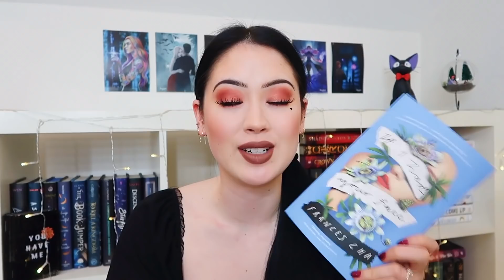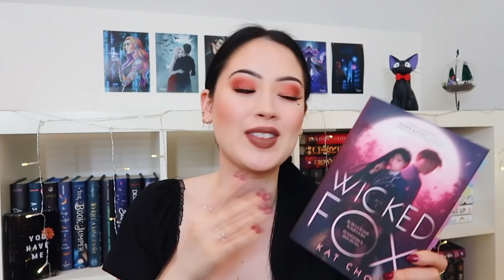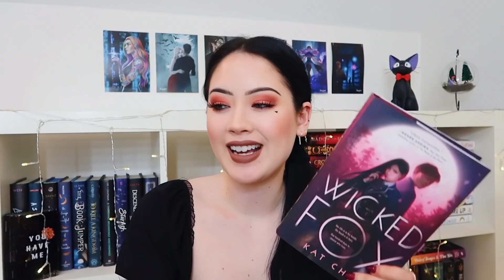koreadathon announcement & TBR! A KOREAN-THEMED READATHON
🖤OPEN ME🖤

☾ KOREADATHON ☾
The koreadathon is a korean-themed readathon running from 6-12 July 2020, hosted by Monica Kim and myself. If you’re participating make sure to use the hashtag koreadathon on social media!
‣ Follow Monica: @cozymonica

‣ Reading Challenges:
- Read the group book - The Silence of Bones
- Read a book translated from Korean
- Read a book with a person on the cover
- Read a book featuring a diaspora Korean character
- Read a book with Korean mythology
‣ Life Challenges:
- Make a Korean recipe
- Watch a Korean drama or film

‣ Thank you to my Kiki patrons: Abey Couzins, Adrian Wilfong, Alexandra Florence, Amy Fitz, Anisya Baez, Anna Davis, Ashley, Ashley Frost, Astrid Reinl, Ayor Makur, Bae J, Belle McGee, Bethany mason, bookie.jess, bookswithshae, Brea, Brittany H-C, Bruna, Bryony, C Spoors, Cait, Cassidy Gomez, Charnida Long, Christina Martinez, Cira, Courtney_reads, Daena Diaz, Dani Dee, danielle, delaney, Dianne Polmanter, Drew H, Dyana Planteny, Emma C ☾✩, Erika, Erin, Erin, Estefani Farfan, Femke Gerris, Georgia Mathieson, Giana Siddiqui, gooddaytayy ., Haley Hentze, Hanna, Hannah Lynch, Hollie Files, Honu grl, Ilham, Ina K., Isabella Piscioneri, Jackie Salas, Jaclyn ✨, Jamie Sutch, jess ✌, Jessica, Jordan, Jordan Griego, juleah, Kaila Dailey, Kait Hiner, Kaitlin Remington, Kaitlyn Dobson, Katie, Katie O Donohue, Katie shann, Katrina Hammock, Kelly Vaughan, Kendall Dickerson, Kristin McAfee, Kristina, Laura Stephenson, Lauren Minihan, Leelynn Brady, Lena Wagner, Lesley Clancy, Lu ✨, Lucy Patching, Mackenzie McCrane, Maddie Mentzer, maddison, Makenzie, margo ⭐️, Marinet Rodríguez, Mary, Mayra Sanguino, Melissa, Michelle Morcom, Michelle van der Lans, Milan, Mira May, Morgan Baker, Myonna, Nicoleannxo, Nix Holley, Ola abo sharb, Paige Dunmore, rachael, Rachael, Rachael ✨, Rachel, Rasheeda Wilson, reagansayswhy, Rhianna, Rita Wang, Rose Abay, Sabina, Samantha Lopez, Sarah Couch, Sarah Duddy, Shajeda, Shamma, Shannon, Shelby, Sinah Schmidtberg, sleepynerd, Sol Cervantes, Sophia Huarte, Sophie-Claire, Sumaya Mohamed, Tayler Washington, Teaghan, Tori, Torrance, Trinh Le, Tyra McDonald, V Reads, Valerie Gallegos, ✨Tiffany✨, ⭐️Topanga M ⭐️